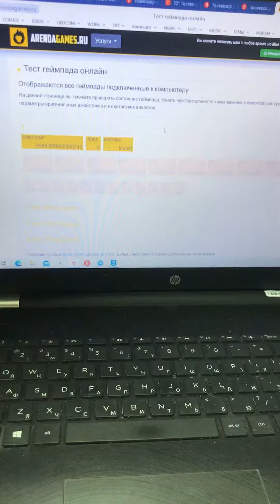30 ноября 2022 г.